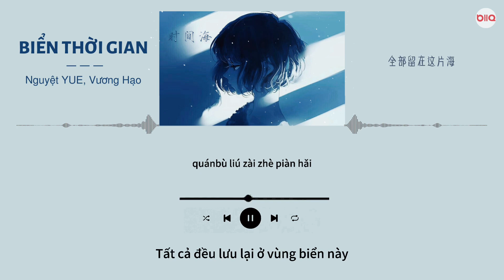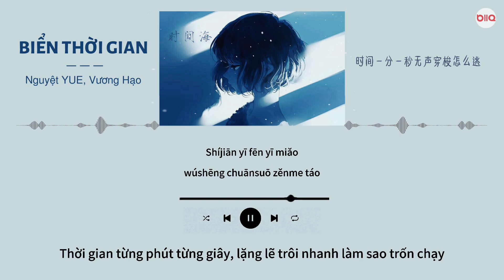[Vietsub] Biển Thời Gian - Nguyệt YUE, Vương Hạo | 时间海 - 月YUE, 王灏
Bài hát: Biển Thời Gian 时间海
Trình bày: Nguyệt YUE, Vương Hạo 月YUE, 王灏
Vietsub & Edit: Bảo hông quạo (vui lòng không sao chép, reup)

Lyrics Biển Thời Gian:

时间一分一秒
无声穿梭怎么逃
你的身影渐渐找不到
我的心随着海风
追逐着你四处飘
想念如何能让你知道
你知道

深蓝色天空像是画
海浪沉默亲吻它
你的黑色长发轻轻柔柔
拂过我脸颊
心声来不及表达
温度已经冷却下
我的专属心跳你都带走
没给我回答
无止境的 试探
难压抑的 厌烦
一起填补空白 又计划分开
时间再去 倒带
回去不到 原来
全部留在这片海
时间一分一秒
无声穿梭怎么逃
我的心随着海风
追逐着你四处飘

时间一分一秒
无声穿梭无处逃
我们结局已经很明了
那最后你的温度
你的拥抱和心跳
全部都是告别的预兆 的预兆
无止境的 试探
难压抑的 厌烦
时间再去 倒带
回去不到 原来
全部留在这片海

时间一分一秒
无声穿梭怎么逃
我的心随着海风
追逐着你四处飘

时间一分一秒
无声穿梭无处逃
那最后你的温度
你的拥抱和心跳
全部都是告别的预兆
的预兆

时间一分一秒
无声穿梭怎么逃
我的心随着海风
追逐着你四处飘

时间一分一秒
无声穿梭无处逃
那最后你的温度
你的拥抱和心跳
的预兆 预兆

Pinyin:

Shíjiān yī fēn yī miǎo
wúshēng chuānsuō zěnme táo
nǐ de shēnyǐng jiànjiàn zhǎo bù dào
wǒ de xīn suízhe hǎifēng
zhuīzhúzhe nǐ sìchù piāo
xiǎngniàn rúhé néng ràng nǐ zhīdào
nǐ zhīdào

Shēnlán sè tiānkōng xiàng shì huà
hǎilàng chénmò qīnwěn tā
nǐ de hēisè zhǎng fā qīng qīngróu róu
fúguò wǒ liǎnjiá
xīnshēng láibují biǎodá
wēndù yǐjīng lěngquè xià
wǒ de zhuānshǔ xīntiào nǐ dōu dài zǒu
méi gěi wǒ huídá
wú zhǐjìng de shìtàn
nán yāyì de yànfán
yīqǐ tiánbǔ kòngbái yòu jìhuà fēnkāi

Shíjiān zài qù dào dài
huíqù bù dào yuánlái
quánbù liú zài zhè piàn hǎi

wúshēng chuānsuō wú chù táo
wǒmen jiéjú yǐjīng hěn míngliǎo
nà zuìhòu nǐ de wēndù
nǐ de yǒngbào hé xīntiào
quánbù dōu shì gàobié de yùzhào de yùzhào

quánbù dōu shì gàobié de yùzhào
de yùzhào

de yùzhào yùzhào

Kênh luôn cập nhật nhạc mới, Bạn đăng ký và nhận thông báo ở đây nha:

Timer & Encoder: Bảo hông quạo

Chúc mọi người nghe nhạc thư giãn ~